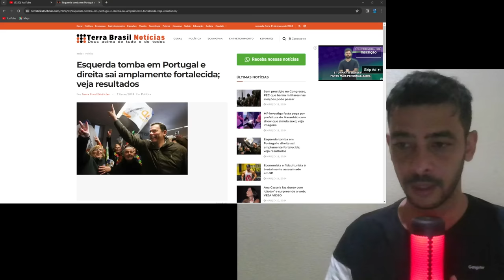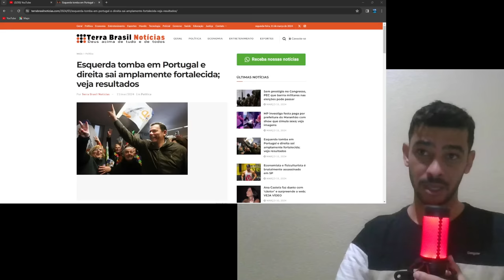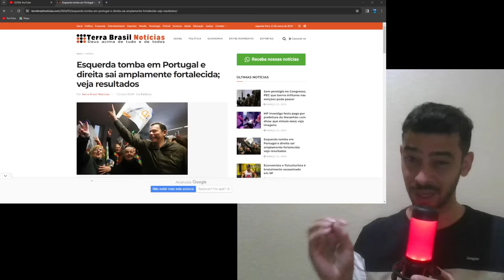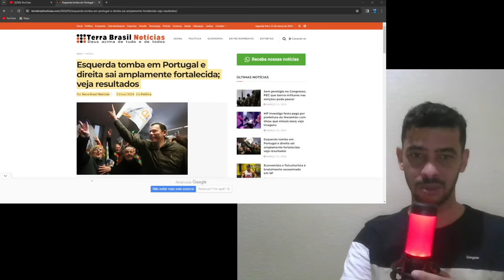DERROTA GIGANTSCA DA ESUQERDA | MOLUSCULO INVESTIGADO POR ROMBO NA PETROBRAS | A CASA CAIU!